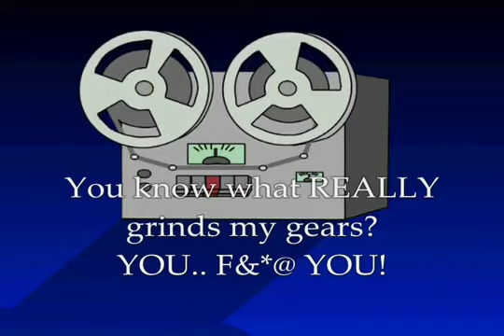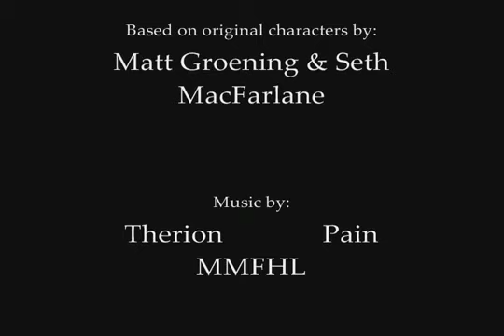Family Guy Meets The Simpsons YouTube